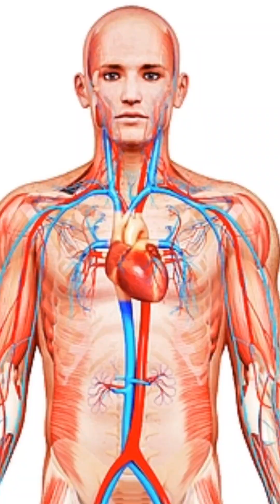5 FACTS ABOUT HEART🫀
5 FACTS ABOUT HEART

1. The heart beats around 100,000 times per day – It pumps about 70 milliliters of blood with each beat, circulating roughly 7,570 liters of blood throughout the body daily.

2. It has its own electrical system – The heart has a built-in electrical system, including the sinoatrial (SA) node, which acts as the heart's natural pacemaker, initiating the heartbeat.

3. The heart is divided into four chambers – The heart consists of two atria (upper chambers) and two ventricles (lower chambers). The left side pumps oxygenated blood to the body, while the right side pumps deoxygenated blood to the lungs.

4. The heart can continue beating outside the body – The heart is capable of beating on its own for a short period even if it is removed from the body, as long as it is provided with oxygen and nutrients.

5. The heart is about the size of your fist – On average, an adult human heart weighs between 250 and 350 grams (9-12 ounces) and is roughly the size of your fist when clenched.